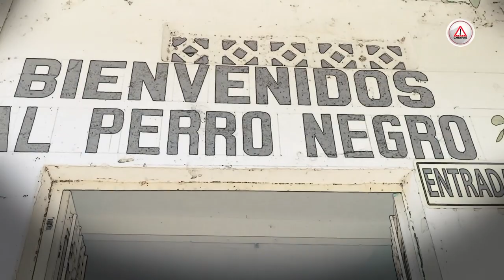El Perro Negro, el oasis de Chiapas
Son los mejores camarones al mojo de ajo, que truenan cuando se llevan a la boca con un toque de mayonesa. Pero que lo superan los que son a la crema con su aguacate.